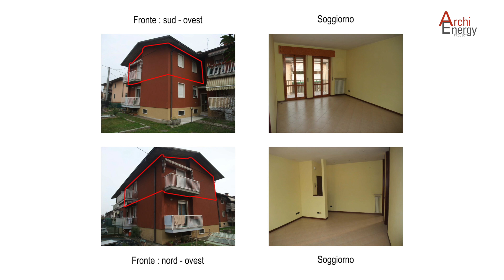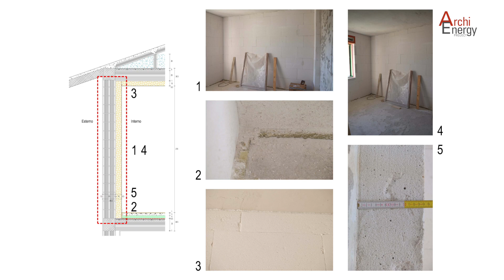Arch. Andrea Ronca | Riqualificazione Complesso Abitativo | Verona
Un appartamento degli anni ‘70 ristrutturato con attenzione ai consumi energetici: ora è in classe energetica A e consuma € 280 di gas l’anno.
Guarda l’intervista di Giorgio Tartaro con l’architetto Andrea Ronca, consulente CasaClima.
Rivedi anche le altre interviste del format ArchiEnergy Project di Viessmann qui